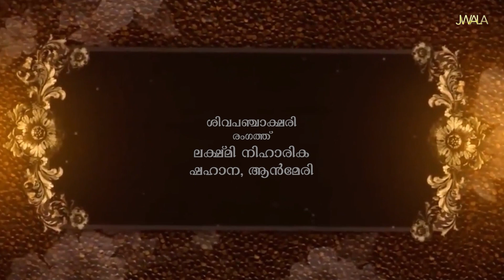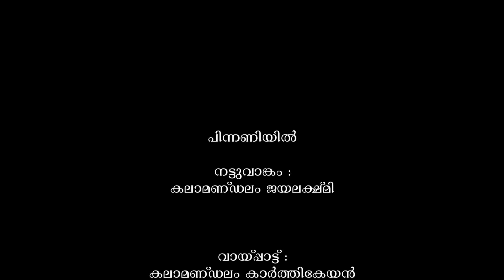KRISHNA NRITHA KALAKSHETHRA | SIVAPANJAKSHARI | BHARATANATYAM | GURUVAYOOR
@jwala Entertainment